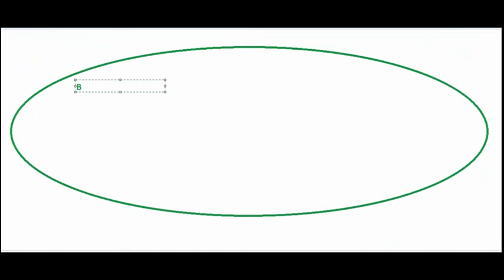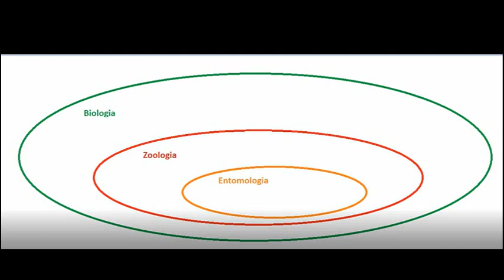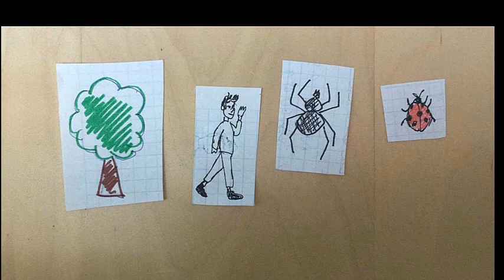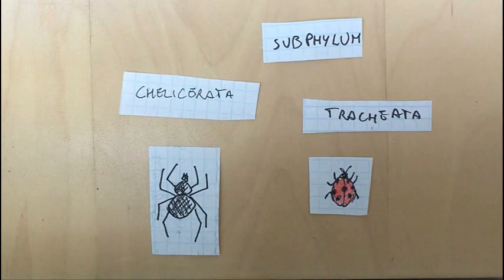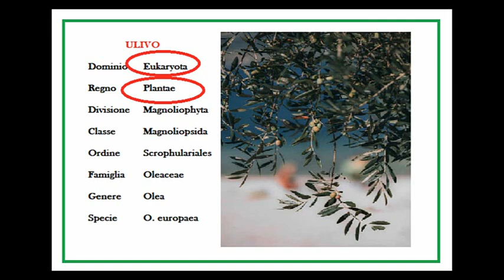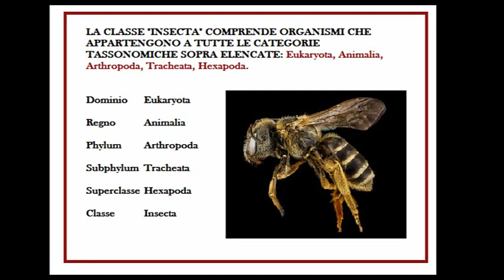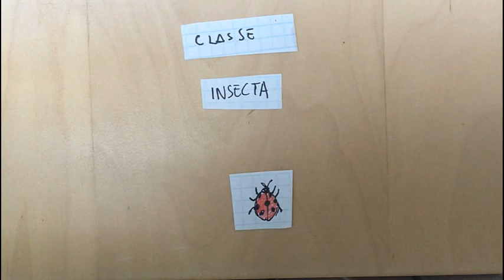Entomologia-Episodio 1: Che cosa sono gli insetti?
Che cosa sono gli insetti? Come influenzano la vita dell'uomo? Possono rappresentare una risorsa per il futuro?
Introduzione alla Classe degli Insecta.